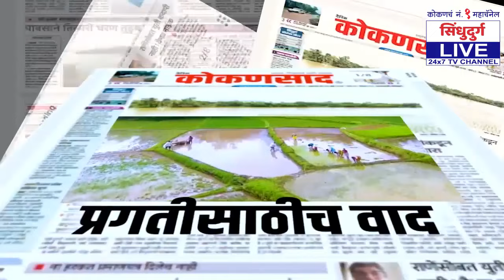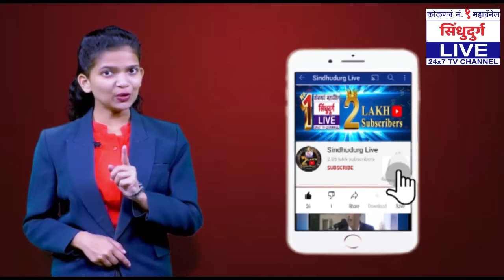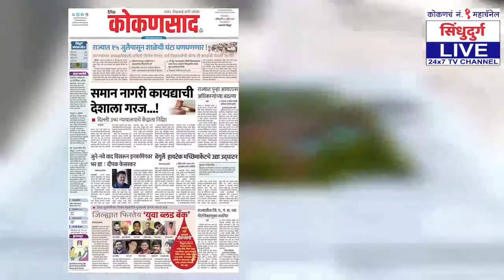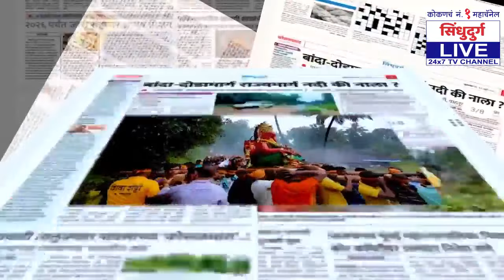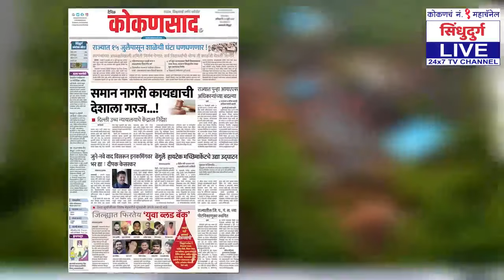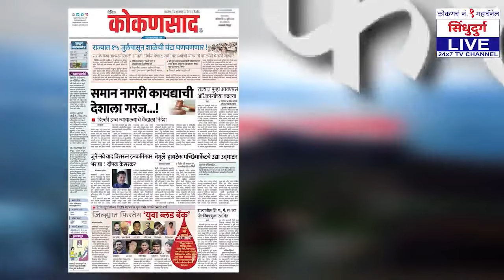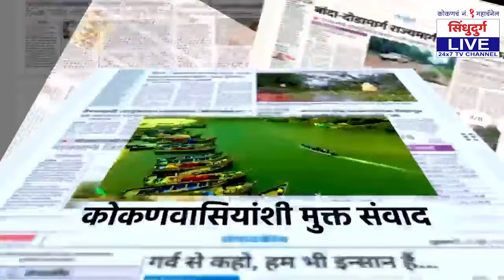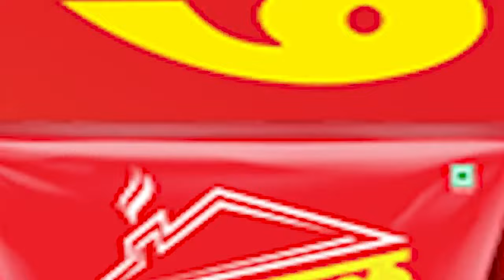कोकणच SUPER FAST बुलेटिन | 01:09:21